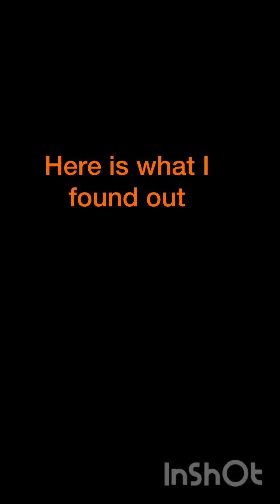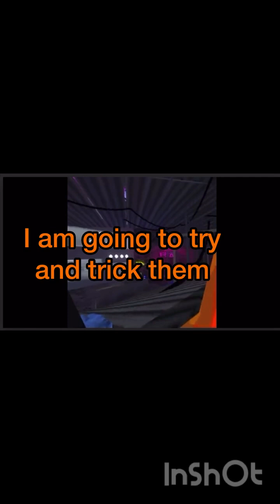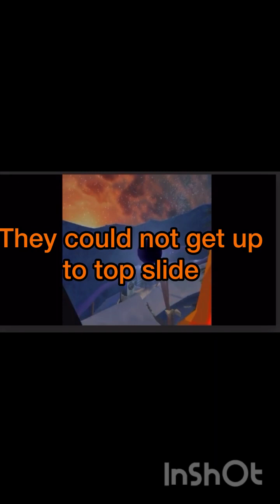Sneaking into a meeting of the mini games kids (not staged )gorillaspy